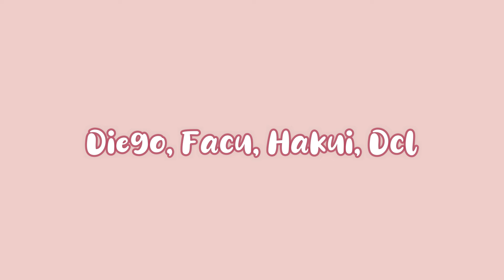CAPÍTULO 7 PARTES 9 Y 10